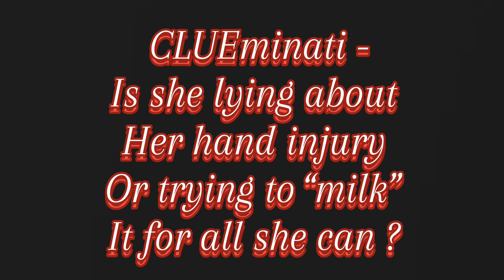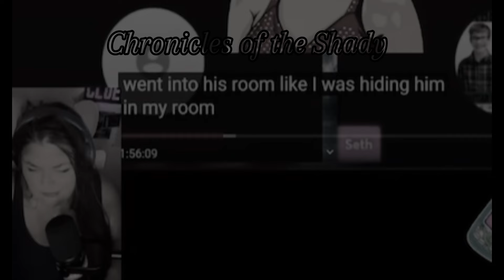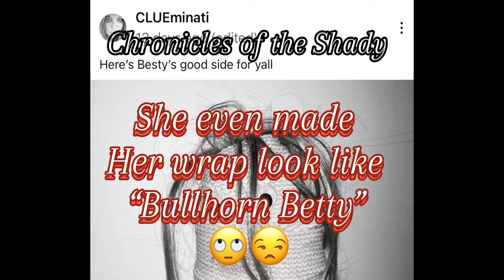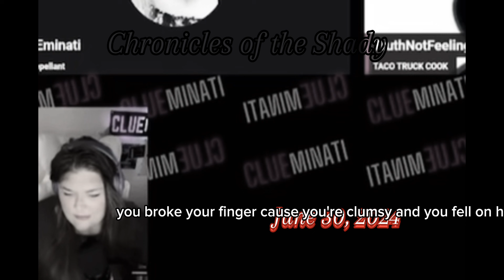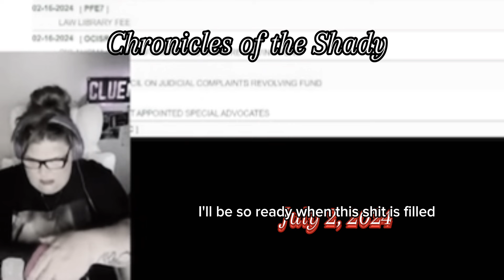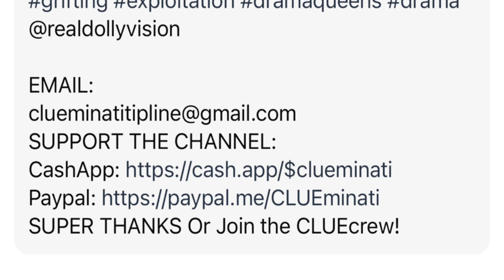hand scammin’ or “milking” it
@clueminaticrew can’t bend a finger but then can. Has been getting a cast then not a cast then they Don’t know how to do a cast. This one a wild

Real housewives of YT link